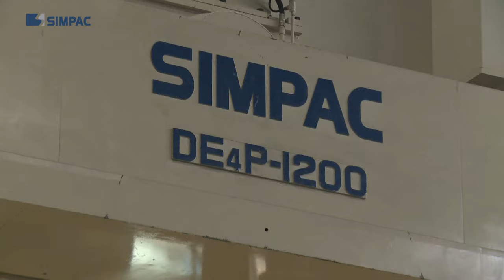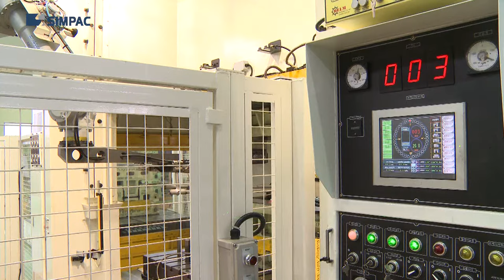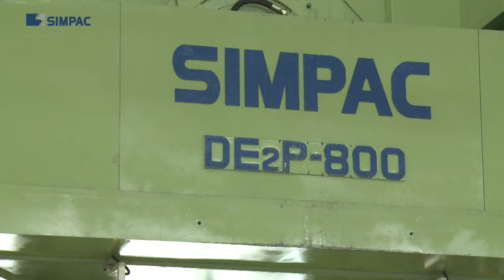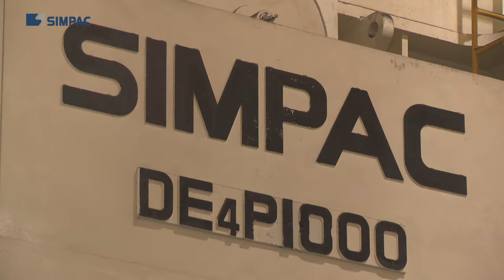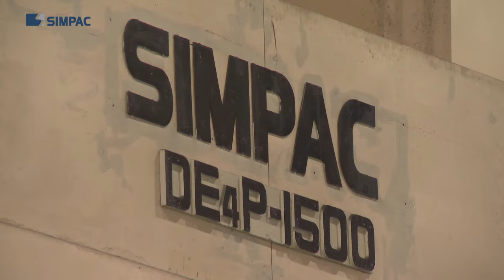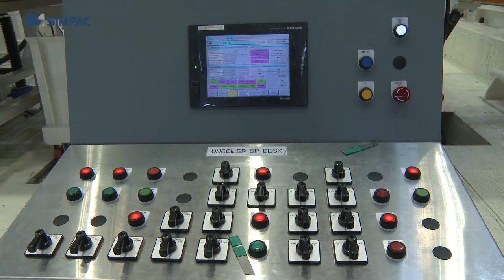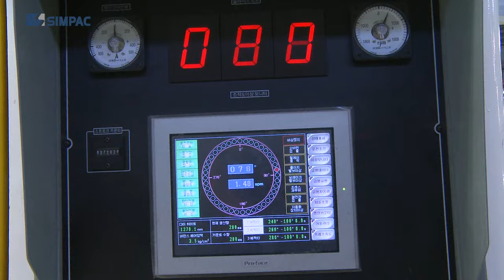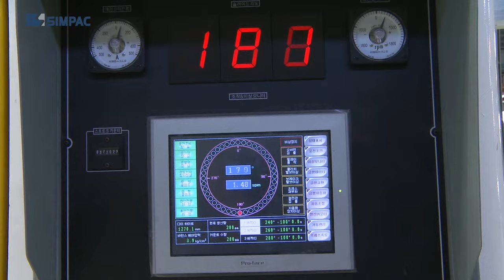SIMPAC Tandem press line #2 / Eccentric press line for small parts / Automotive !